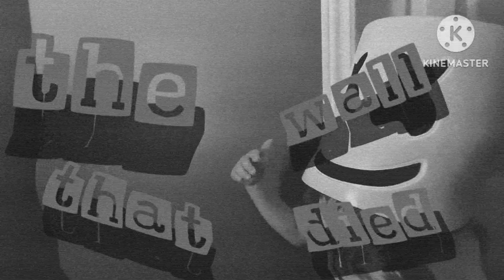the wall that died in 1917